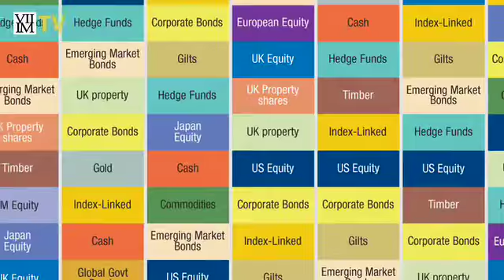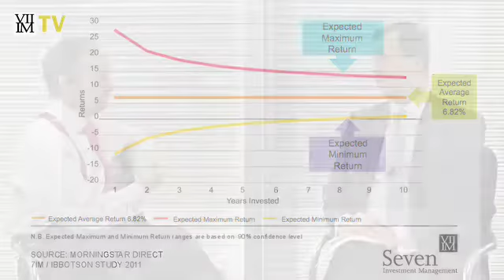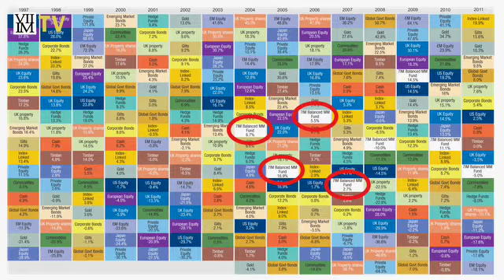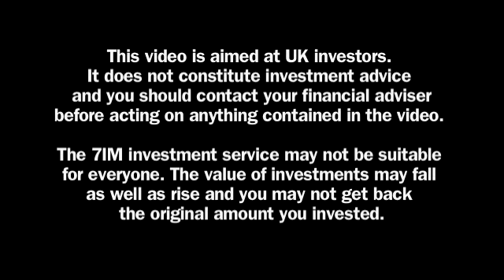Predictability, Not Predictions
Tom Sheridan and Justin Urquhart Stewart cover the importance of delivering expected results in investments